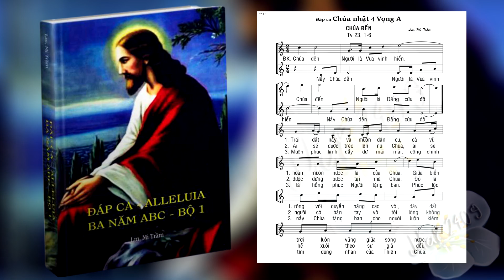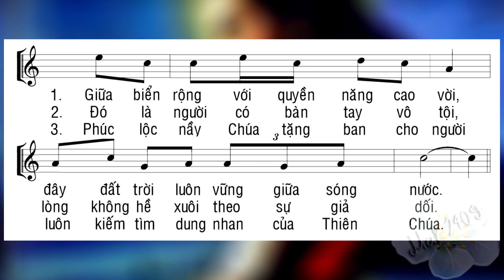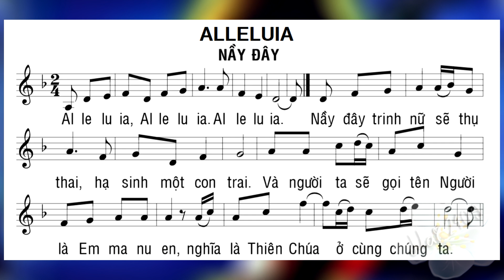Thánh vịnh 23 - Chúa nhật thứ 4 MÙA VỌNG năm A - ĐÁP CA & ALLELUIA - Lm. Mi Trầm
Sách ĐÁP CA và ALLELUIA Lm. Mi Trầm - trang 9 (bài 010)

Con sẽ tiếp tục làm các Thánh vịnh và Alleluia theo lịch phụng vụ